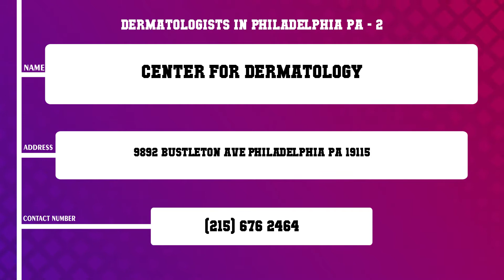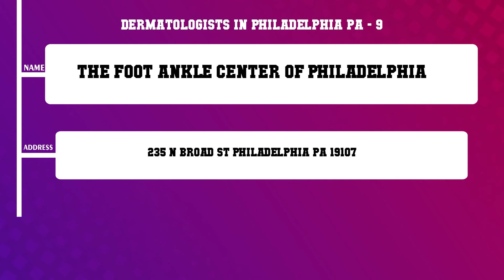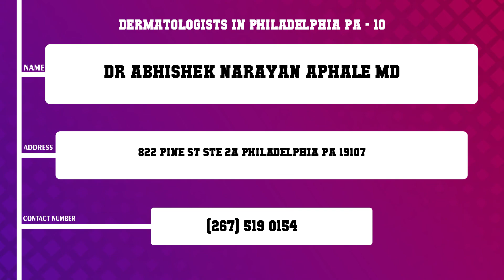Top 10 Dermatologists in Philadelphia, PA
Top 10 Dermatologists in Philadelphia, Most popular Dermatologists in Philadelphia, PA, What are 10 best Dermatologists in Philadelphia City?

List of Business/Service Listed in this Video related to Dermatologists:
Brown Louis A Jr MD
Center for Dermatology
Douglas Kligman MD
Parish Dermatology
Skin Laser Surgery Center of Pennsylvania
Dr Joya J Sahu MD
Thomas Jefferson University
Society Hill Dermatology
The Foot Ankle Center of Philadelphia
Dr Abhishek Narayan Aphale MD

Content of this Video:
10 Most Famous Dermatologists in Philadelphia PA
Best 10 Dermatologists located near Philadelphia
Philadelphia Top Business related to Dermatologists